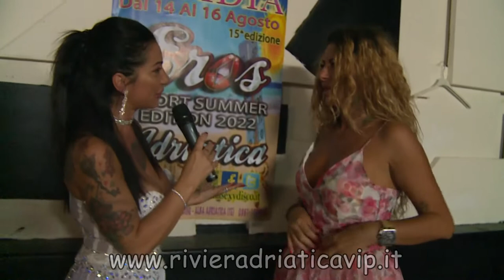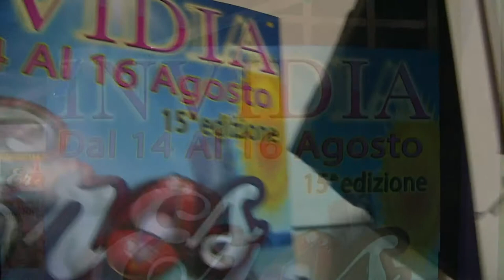Eros Adriatica 2022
Eros Adriatica 2022 Invidia Sexy Disco di Alba Adriatica. Int. a Ramona Pepe.